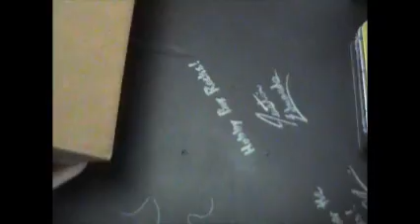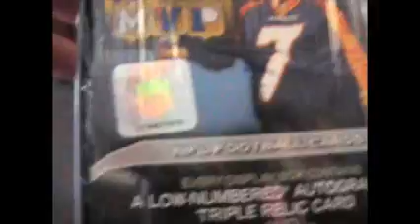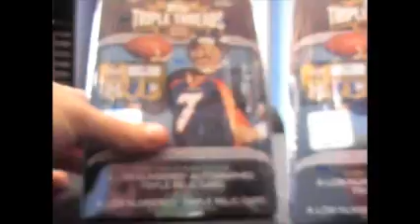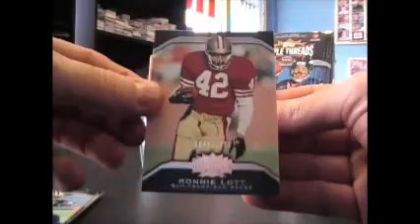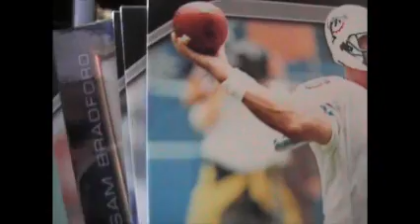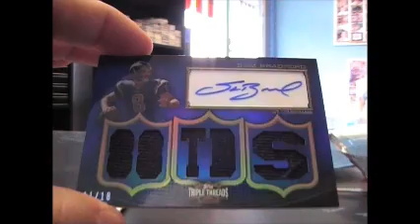Big Tex & Michael's 2010 Triple Threads Football 2 Box Break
Here you go guys. Thanks again, Chris J.